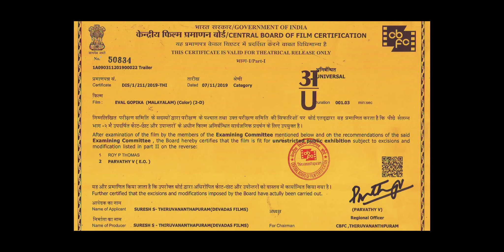Ival Gopika | Official Trailer | Malayalam Movie Trailer 2020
Ival Gopika  Malayalam Movie Trailer 2020